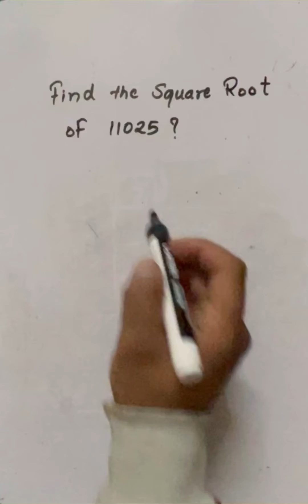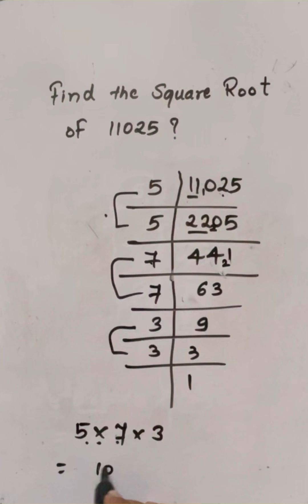Find the square root of 11025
Find the square root of 11025 by long division methodsquare root trick

square root methodsquare root by division method

square roots long division methodhow to find square root by long division method